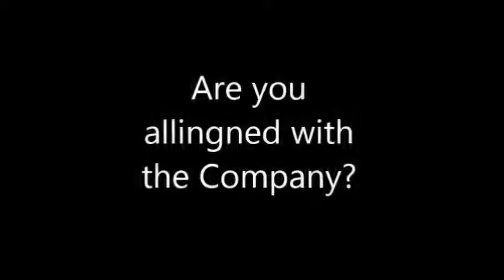MD Mr. Tarang Goyal Addressing the Employees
During the Annual Meeting Mr. Tarang Goyal addressed the managers about how they can b aligned with the management expectations.